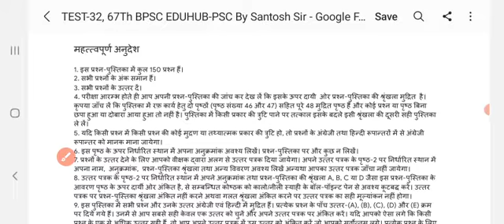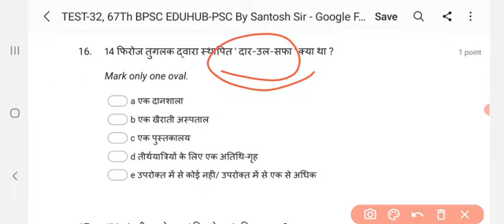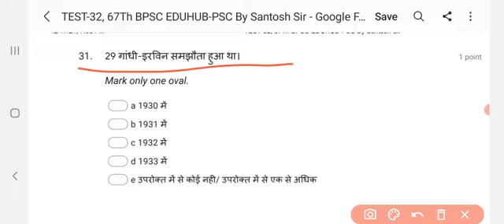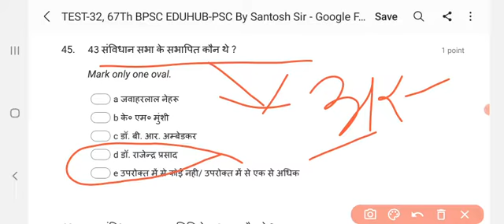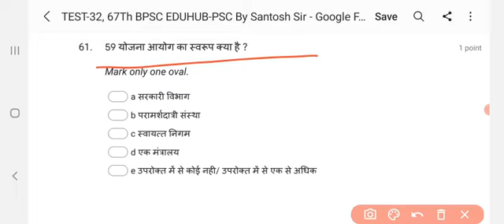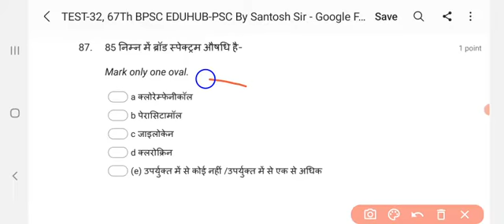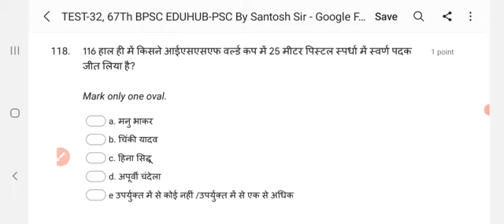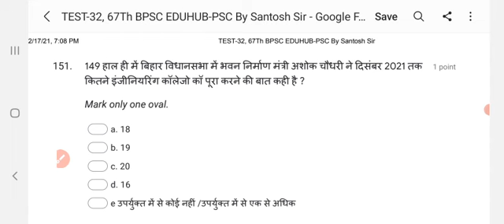67th BPSC FULL LENGTH MOCK TEST-32.bpsc cdpo mock test#bpssc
67TH BPSC के लिए EDUHUB-PSC By Santosh Sir की ओर से 50 फूल लेंथ टेस्ट सीरीज का आयोजन करवाया जा रहा है, इसी सीरीस का यह  TEST-32 है। इससे जुड़कर आप अपनी सफलता सुनिश्चित कर सकते है।

Test Series Registration from and  direct payment (100 र )link-